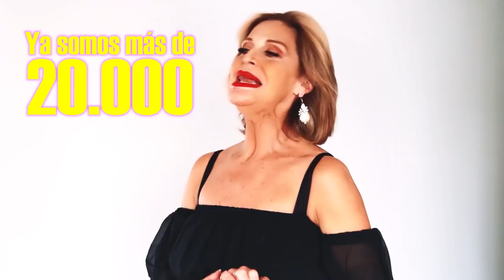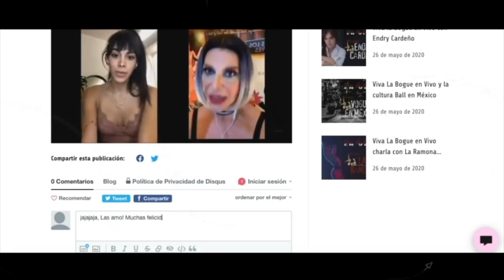Ver POSE como mujer trans | La Bogue